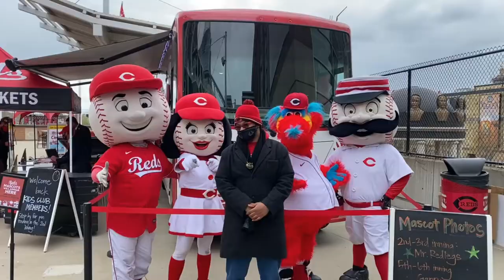Opening Day Vlog 2021 (game 1 of 19) 2021 Season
It's here folks! Opening Day 2021, fans finally back at the ballpark. And I get to be there, join me as I visit Great American Ballpark in Cincinnati Ohio, to watch the Reds face off against the St. Louis Cardinals.